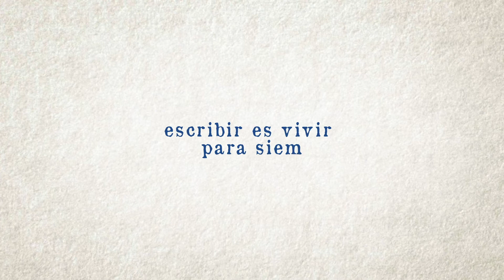Cuento Digital Itaú (Josefina Plá) - Escribir es vivir para siempre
Desde Itaú hace ya una década buscamos dar reconocimiento a los escritores nacionales, invitándolos también a seguir creando aprovechando las plataformas digitales, difundiendo su arte y contribuyendo a que vivan por siempre.